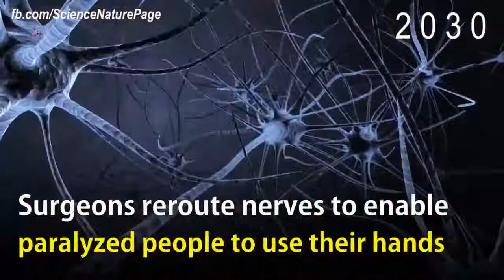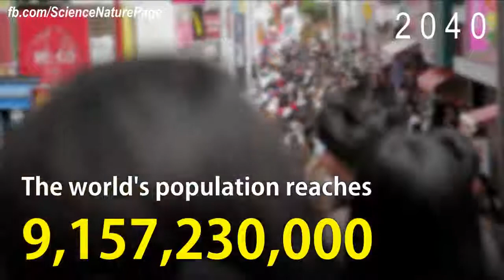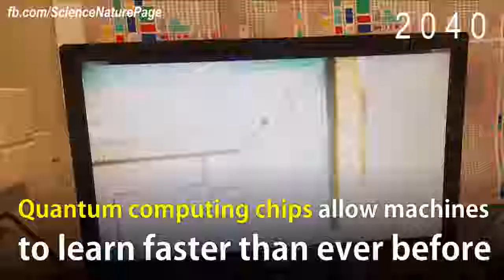The World in 2030 and 2040